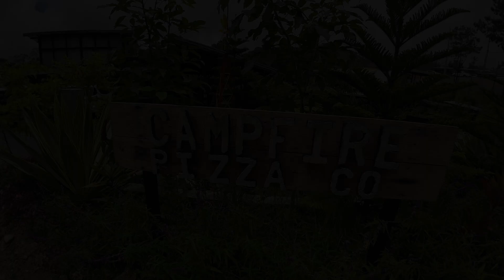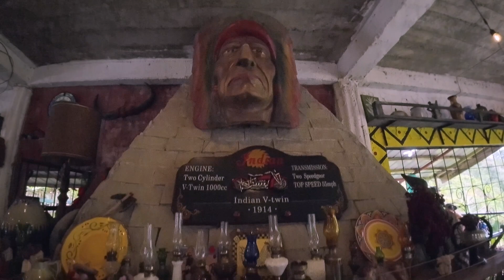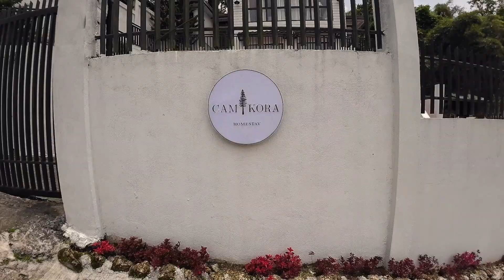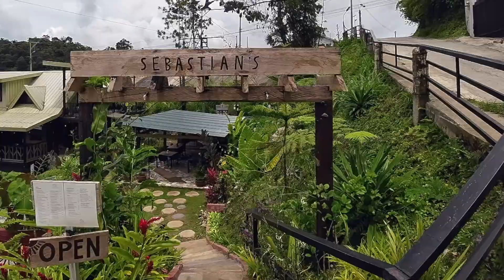Is BUDA the Baguio of Mindanao?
With a similar elevation to Baguio, BUDA is a stunningly beautiful and lush mountain region. We took a day trip up there to Pilgrims Restaurant. It's one of the best restaurants I've been to in years. Owner and head chef Jeramie Go treated us to a gastronomic affair which featured locally sourced, organically grown ingredients in almost every dish. If you live in Davao or you're just visiting make sure you take the 90 minutes drive up to the BUDA region and discover more than just a fabulous meal.

If you like the music I've been using in my videos and want to avoid copyright strikes and legal problems you can do as I have done and subscribe for $15 a month to Epidemic Sound. They have a huge music library. The offer is explained below and if you decide to partake I will recieve a free month on my subscription at no extra cost to your good selves.
The offer:
Valid from March 20 until 31 2023
Valid for either Personal Plan or Commercial Plan, for new users only.